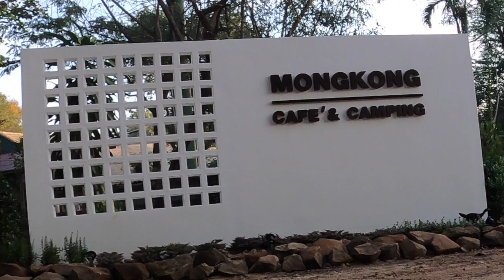Imagine waking up to this👀camping on the MEKONG🇹🇭river with Laos views🇱🇦PART 2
We arrive in Khong Chiam looking for a place to camp and to our delight we find an incredible spot on the Mekong😊👌We enjoy the beautiful sunset before waking up the next morning to a chilled and relaxed environment at Mongkong Cafe and Camping. Cannot recommend this place enough. So calm and quiet.